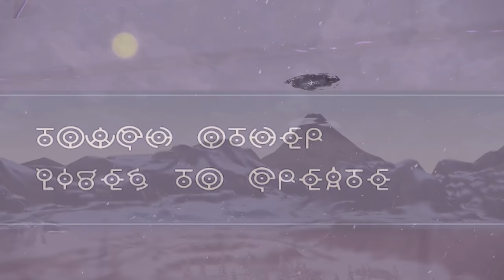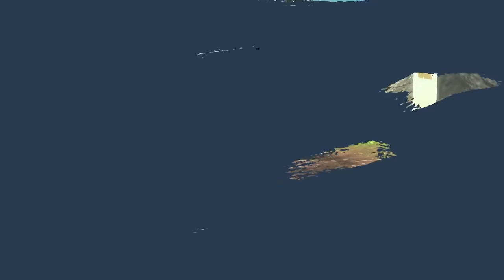Pokémon Legends Arceus Launch Sales HIGHEST EVER on Switch!?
Source:
Paul Gale Network